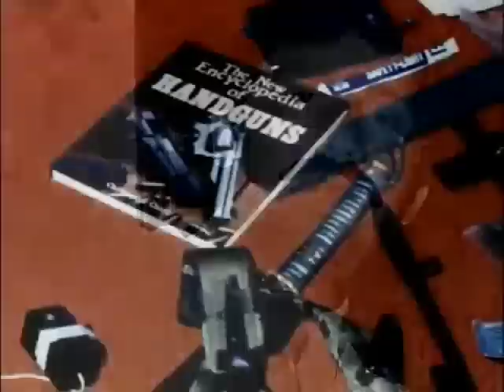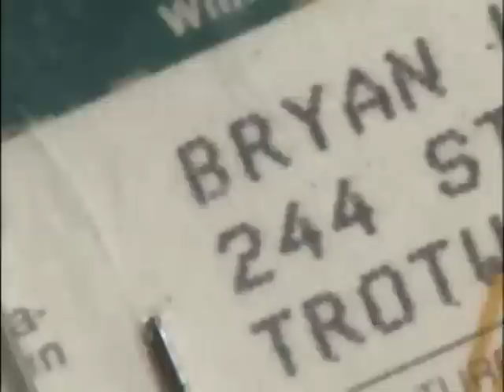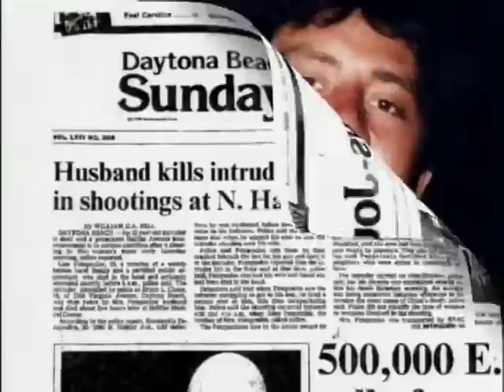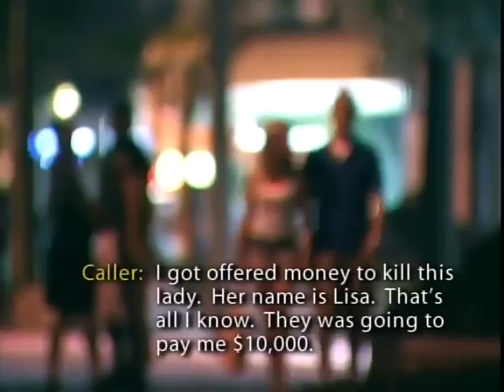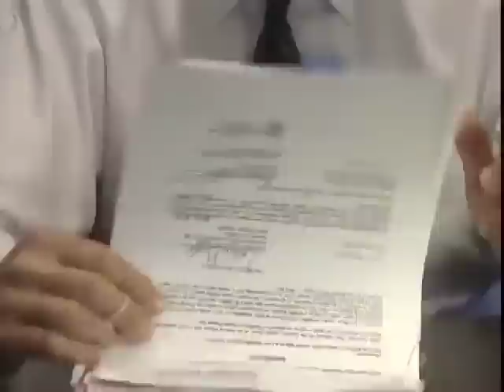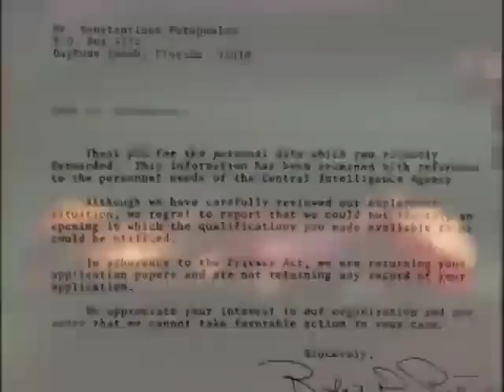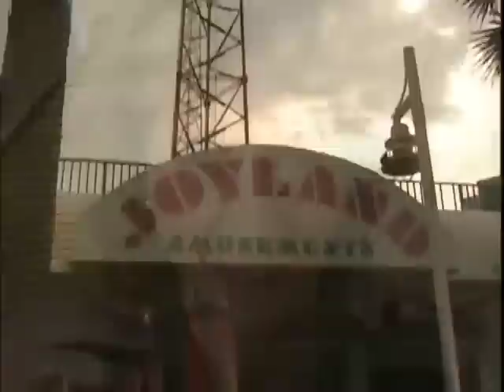American Justice: Murder on the boardwalk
American Justice: Murder on the boardwalk (2003)
Host: Bill Kurtis

Greek immigrant, Konstantinos or Kosta Fotopoulos, joined Daytona Beach, Florida's elite when he married Lisa Paspalakis. For years, she and her family had run a number of businesses on the city's boardwalk and had been leaders in Daytona's small but influential Greek community. Kosta Fotopoulos was well regarded until a night of violence in November 1989 led to a series of stunning revelations that Fotopoulos had long harbored deadly schemes and had managed to recruit a young woman from the fringes of Daytona's society to help fulfill them.

Deidre Hunt. She is serving life without parole for two murders and an attempted murder. In the fall of 1989, she was 20 years old, down and out and stalking the boardwalk of Daytona Beach.

True crime stories, crime documentary. true crime youtuber.